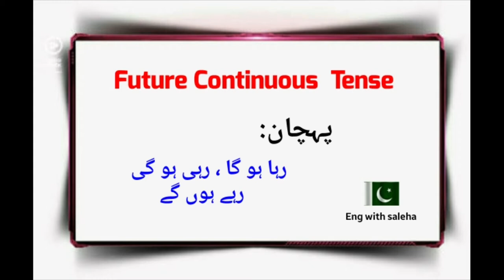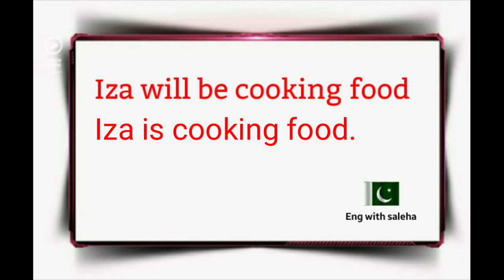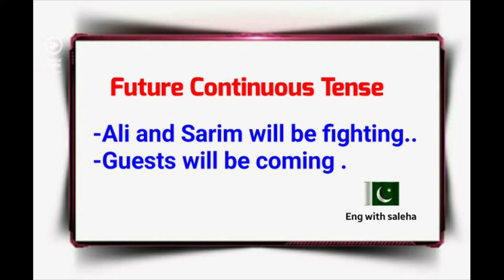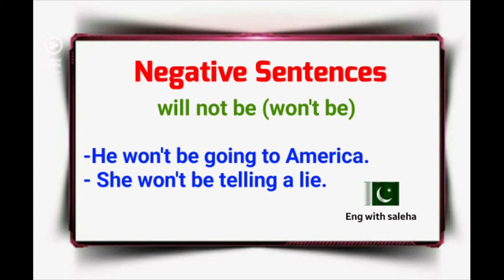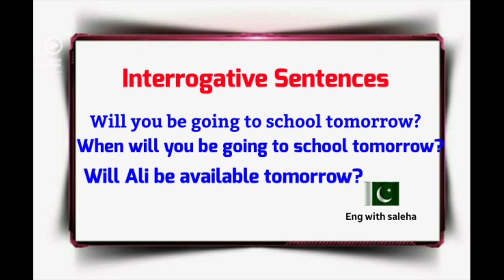Tenses lesson# 5 Future Continuous Tense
The future continuous tense is also called future progressive tense. It shows that something will occur and continue for an expected length of time.
The formation of the Future Continuous Tense is :
will  be + ing form

Iza will be cooking food.
Guests will be coming.
Ali and Sarim will be fighting
You will not be going to school tomorrow.
When will you be going to school tomorrow?